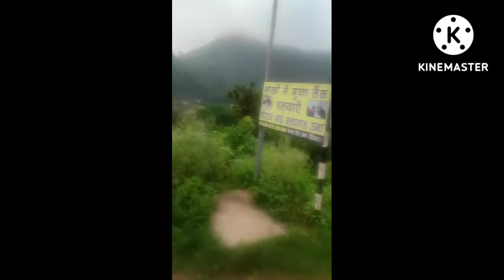Delhi to Himachal jai ho